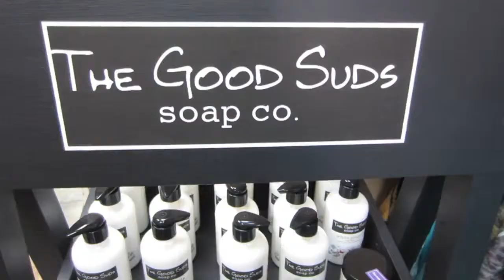Fashion Friday - Mother's Day